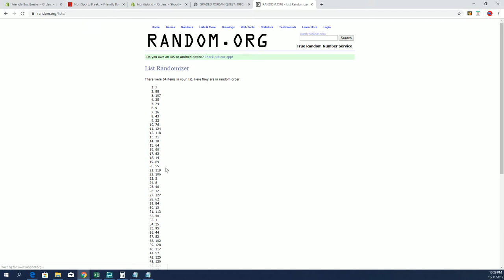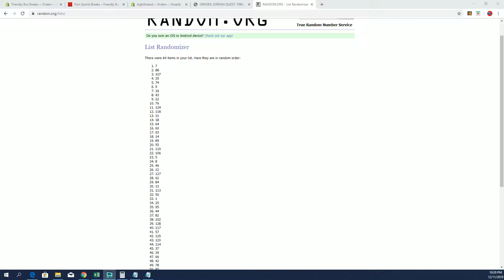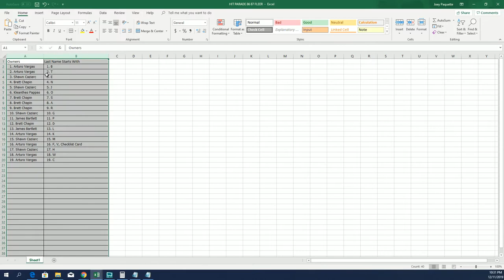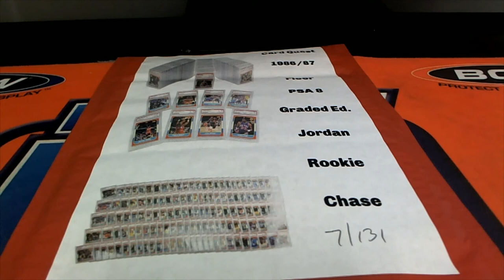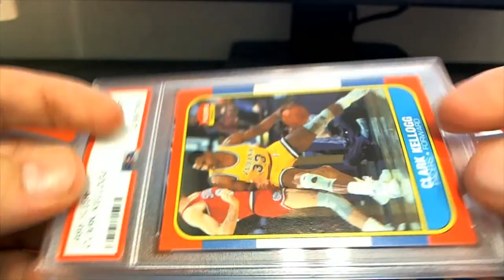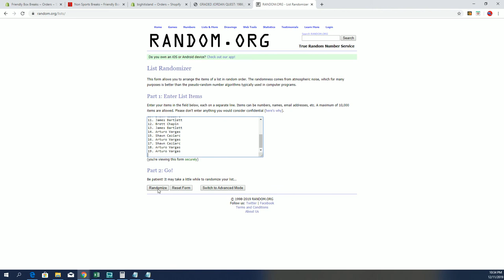GRADED JORDAN QUEST 1986 87 Fleer Graded PSA 8 ID JORDANQUEST169